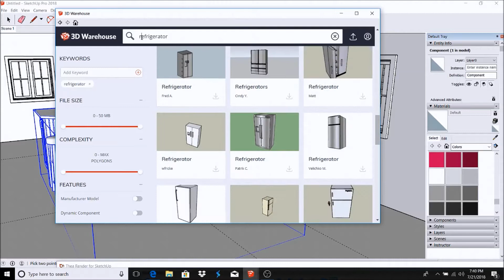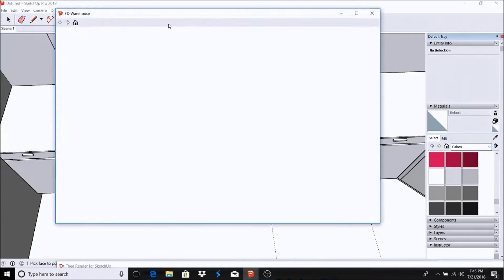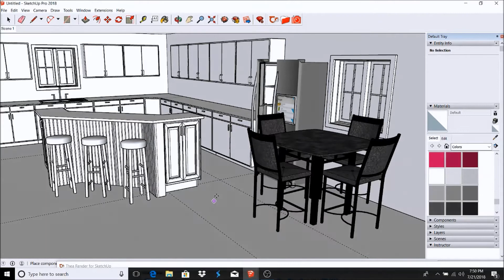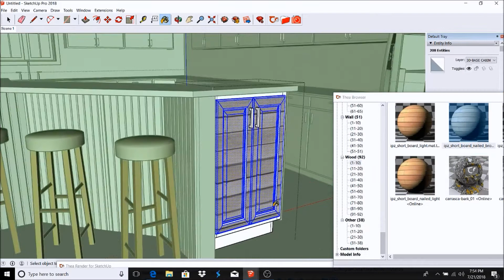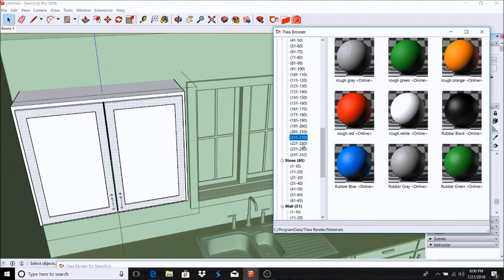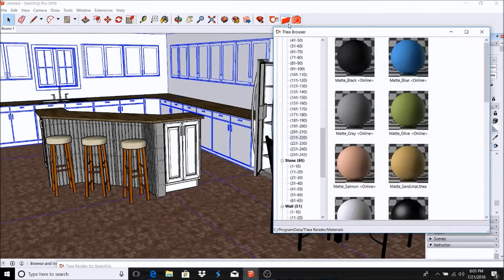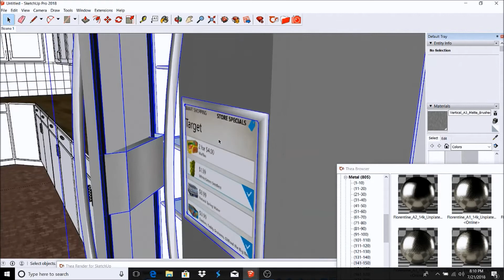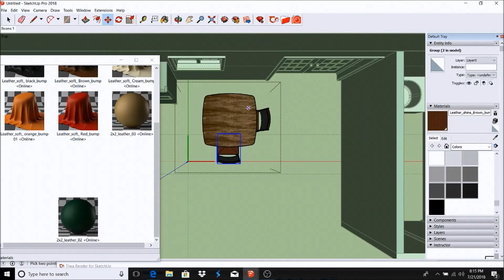SketchUp Pro 2018 + Thea Render 2.0 Kitchen Design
Creates SketchUp, AutoCAD, and How To videos in efforts to start a  conversation. We expect questions on how something was done in each video in the comment sections to better understand what viewers are looking for. Please do not hesitate to leave a remark or comment explaining exactly what you'd like to see and the types of videos that will assist you with becoming a better designer, SketchUp user, CAD user etc. Gates3designs specializes in residential design using SketchUp to create bathroom, bedrooms, kitchens, and even exterior space tutorials. AGAIN don't hesitate to leave comment asking how something was done. We will gladly create a step by step video showing examples of how to accomplish specific goals you'd like to master using those programs. Thank you and enjoy the video!